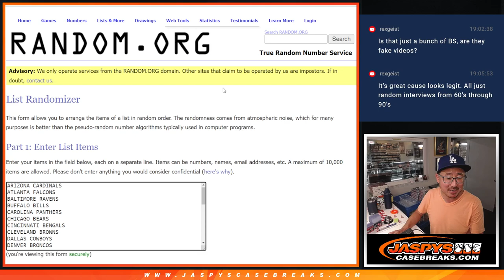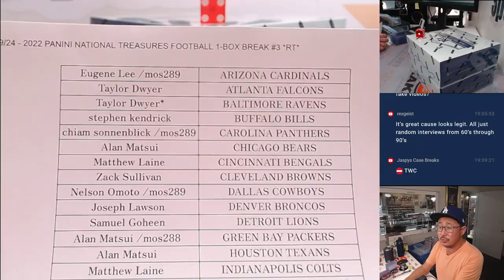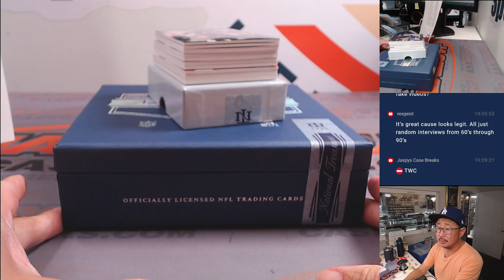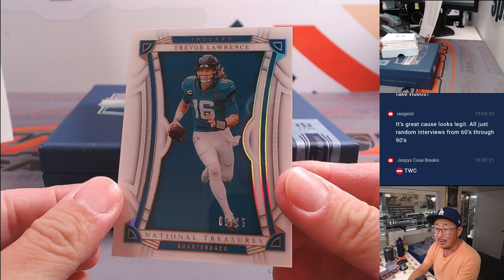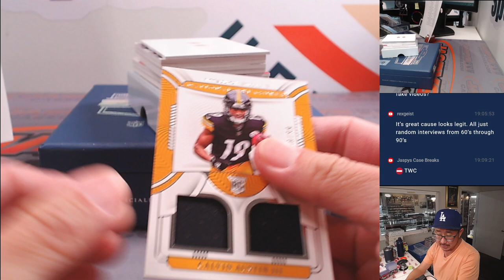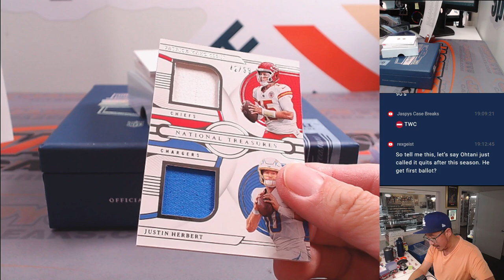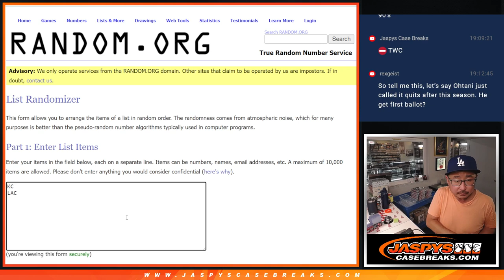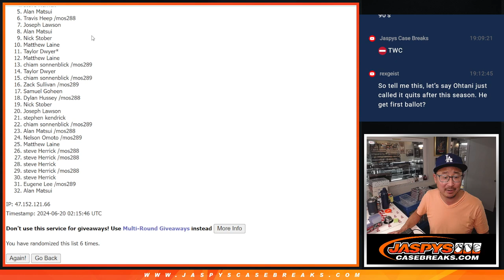W, 06/19/24 - 2022 PANINI NATIONAL TREASURES FOOTBALL 1-BOX BREAK #3 *RT*